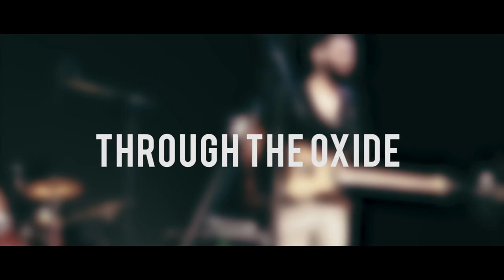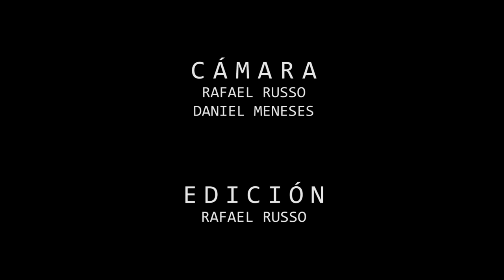In Motion - Through the Oxide, Pt. l (Live Video)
Performed live @ Projazz 11.04.17

Filmed by Rafael Russo & Daniel Meneses.
Edited by Rafael Russo.

Mixed by Hernán Fuentes. Mastered by Conrado Garay at Estudio Tierra.